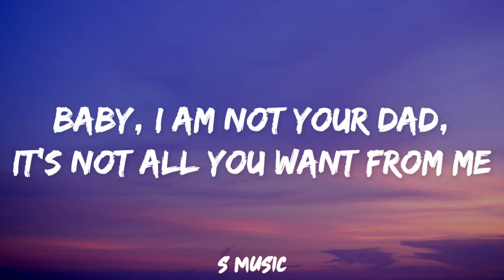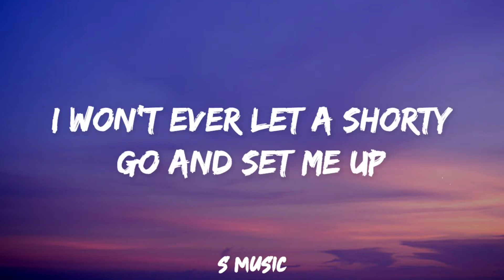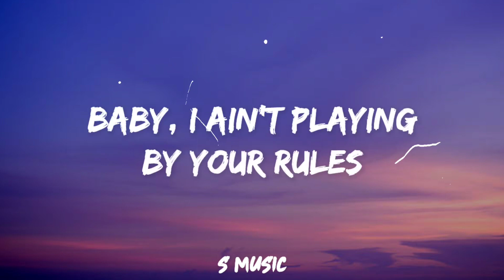24kGoldn - Mood ft. Iann Dior [Lyrics 360p] (Apr 30, 2022) [Full Song]